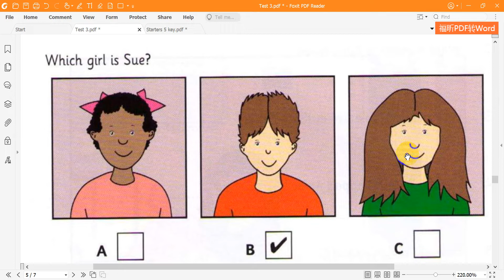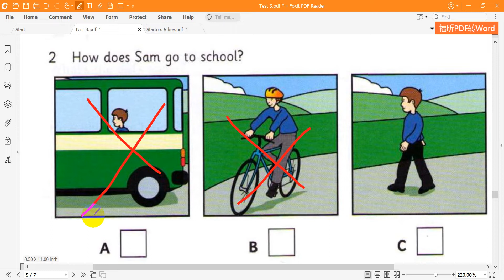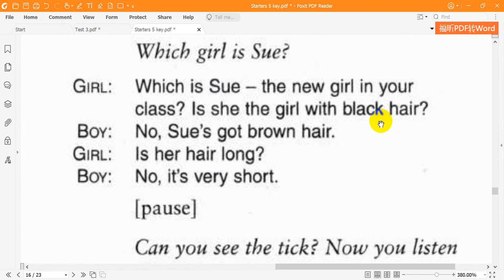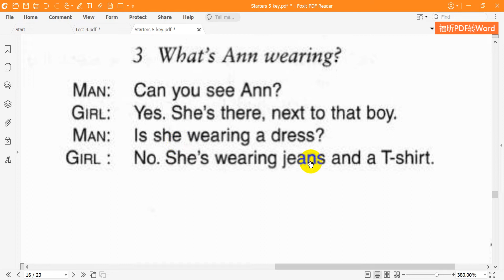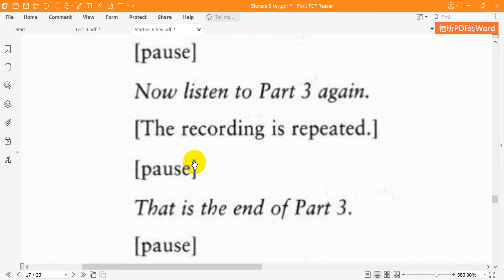Starters 5 Listening Test 3 Part 3